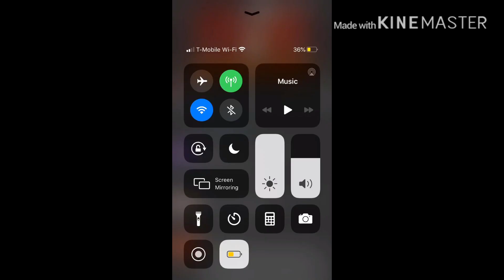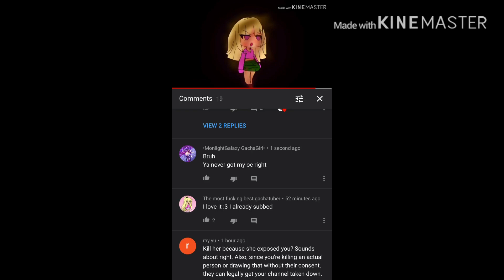Reacting to a HATER...